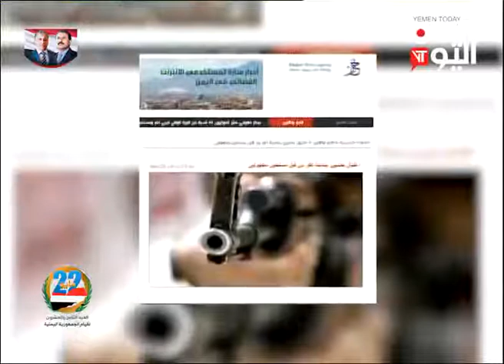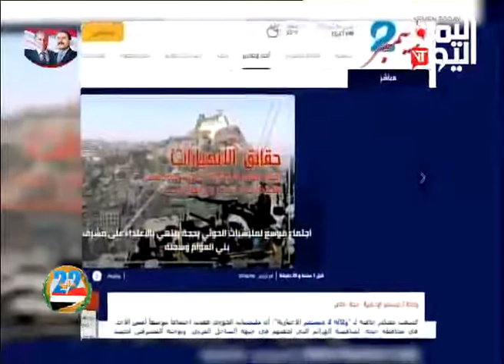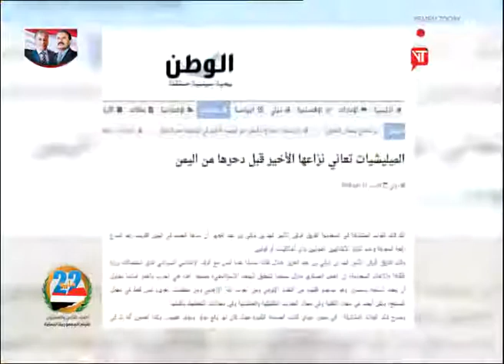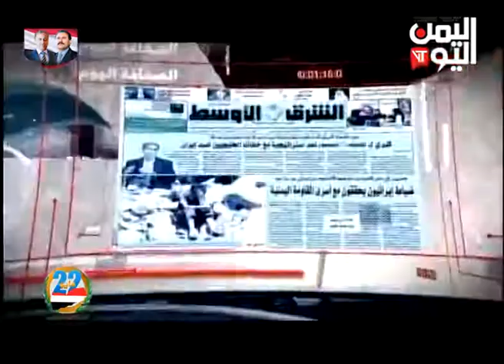الصحافة 21 -5 2018